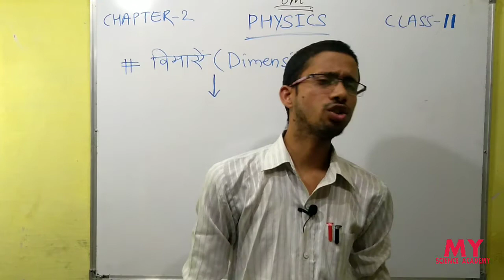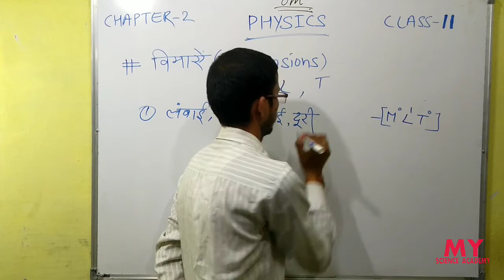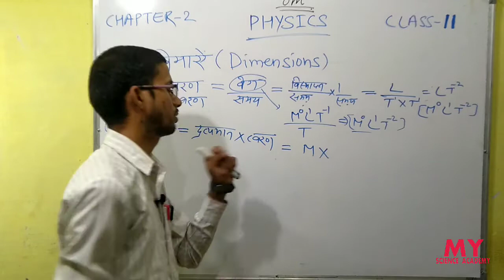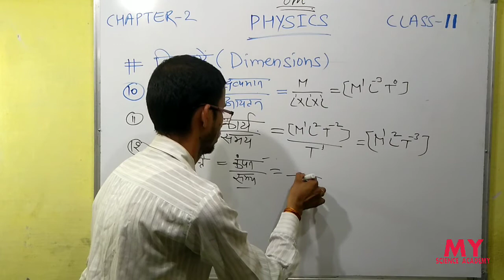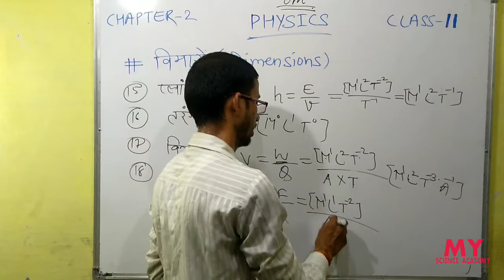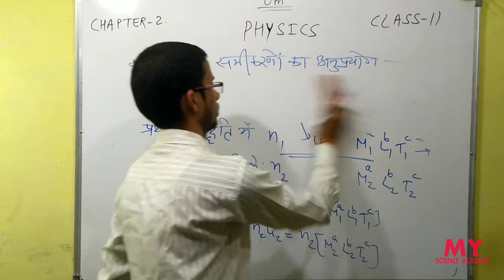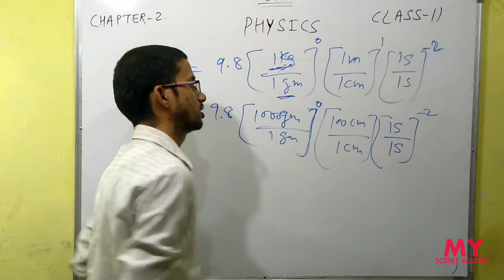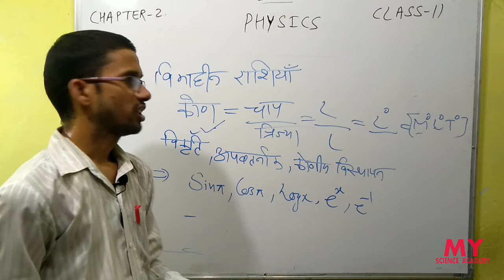NCERT PHYSICS CLASS 11 CHAPTER 2| UNITS AND MEASURMENT| DIMENSIONS ANALYSIS| USES OF DIMENSIONS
Dosto is video me hum dimensions aur inki equation ke uses dikhenge